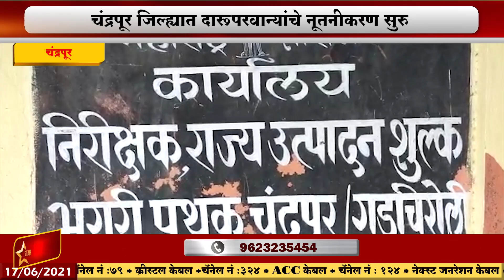चंद्रपूर- जिल्ह्यात दारू परवान्यांचे नूतनीकरण सुरुपुढील आठवड्यात बार दारूविक्री दुकाने होणार सुरु